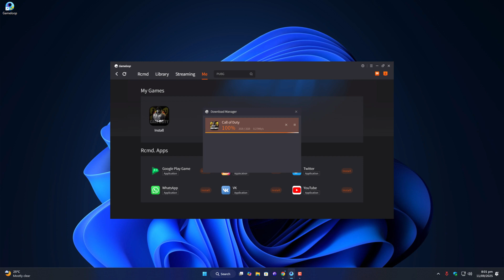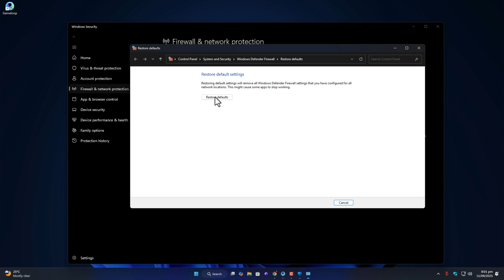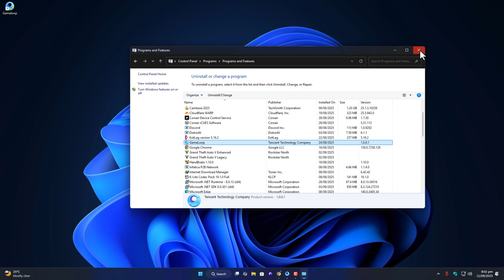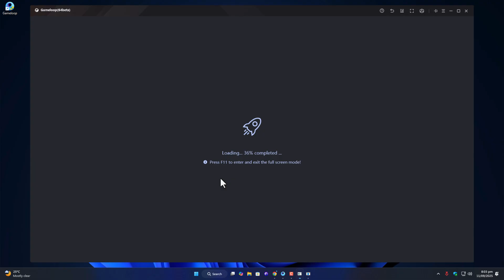Gameloop Stuck on Verifying Preparing Download Fix It Now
If you’re stuck with Gameloop unable to download PUBG Mobile — maybe stuck on “verifying” or “preparing download” — then this video is for you. I faced this exact issue and in this tutorial I’ll walk you through the methods that fixed it for me.

What You’ll Learn:
• How to reset/restore Windows Firewall so Gameloop can connect properly
• Repairing Gameloop via Control Panel to fix corrupted files
• Managing background services (especially anti-cheat) using MSConfig so nothing conflicts

Try these steps in order — usually one of them solves the problem.